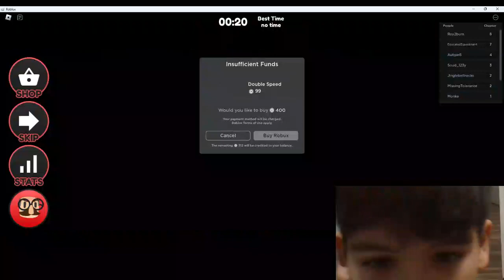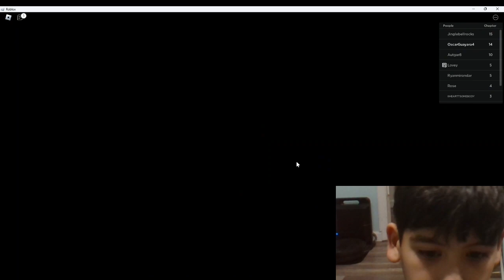ESCAPE THE EVIL PRINCIPAL OBBY PART 1 IN ROBLOX